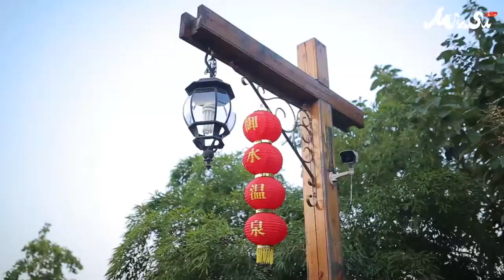MUST DO in Liyang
Liyang is one of the hidden gems in Jiangsu! Check out the video to find out what is one of the things you MUST DO when you visit Liyang. Ride with us in a cable car over the biggest bamboo forest in the province and have a 360° panoramic view. Along with outdoor activities, there is also the highest quality hot springs for those who prefer leisure and relaxation.